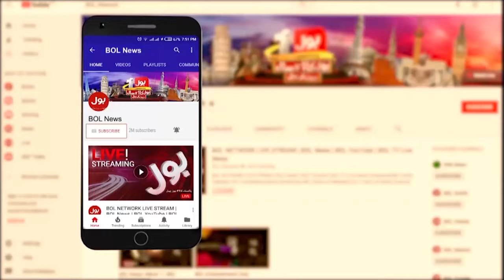Yousaf Raza Gilani Special Message | 26th Youm e Takbeer | Breaking News